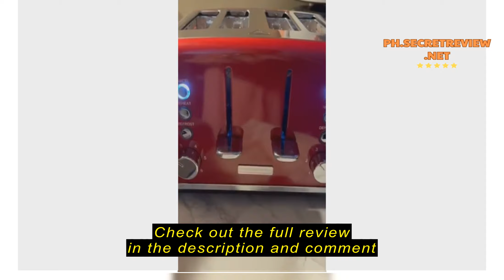Review PerySmith Pop Up Bread Toaster 4 Slice Signature Series SN2000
PerySmith Pop Up Bread Toaster  4 Slice  Signature Series SN2000